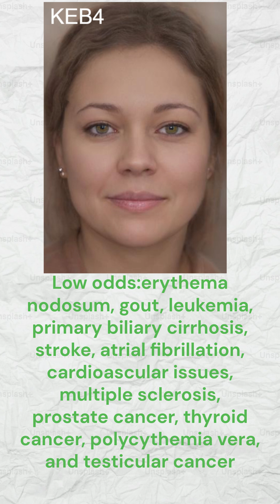Genetics of Neolithic Moroccan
Meet Amina. Amina lived in Morocco in the late neolithic period. Genetic analysis reveals that her ancestry is made up of Anatolian neolithic farmers, western hunter gatherers, and Iberomaurusians, who are the indigenous inhabitants of Morocco. The presence of Anatolian farmer ancestry as early as 37 centuries BC in this individual suggests ANF ancestry spread rapidly around the Mediterranean. The presence of Western Hunter Gatherer ancestry suggests that her source of Anatolian Neolithic ancestry is likely from Europe, and not directly from Anatolia. Most likely her source of Anatolian Farmer ancestry is from Iberia. With PCA based ethnicity calculators, her closest modern group are Tunisians.
  I ran her genomes through my Trait Predictor tool for DNA analysis. She is predicted to have hazel eye color, dark brown hair color, light brown skin color, wavy hair texture, and snub nose shape.
  Regarding her dopaminergic profile, she is predicted to have an intermediate profile between the warrior and worrier, intermediate D2 receptor availability, higher odds of autism, and lower levels of empathy. Most likely, she carried blood type O, which is the most common blood type in Europe.
   She had high odds of hemoglobin E disease, open-angle glaucoma, age related macular degeneration, and epilepsy.
  She carried rare risk variants for Reifenstein’s syndrome and Familial hypertrophic cardiomyopathy.
  She had lower than average odds of erythema nodosum, gout, leukemia, primary biliary cirrhosis, stroke, atrial fibrillation, cardioascular issues, multiple sclerosis, prostate cancer, thyroid cancer, polycythemia vera, and testicular cancer.